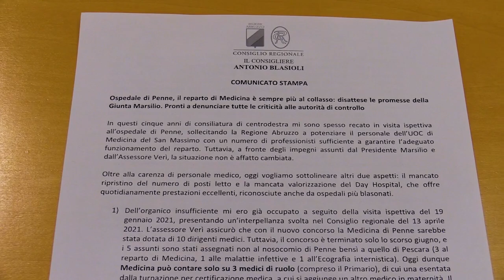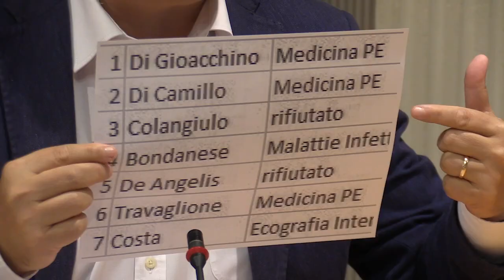Ospedale di Penne, Antonio Blasioli: disattese le promesse della Giunta Marsilio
Conferenza stampa del consigliere regionale del Pd Antonio Blasioli che annuncia: "Pronti a denunciare tutte le criticità alle autorità di controllo"